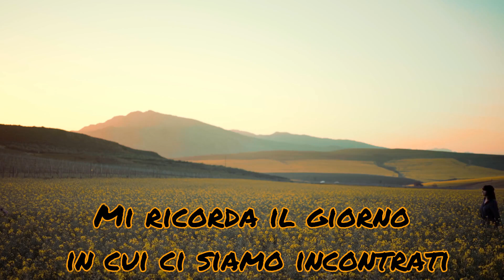The Love I Give (traduzione Italiano)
song by RHODES